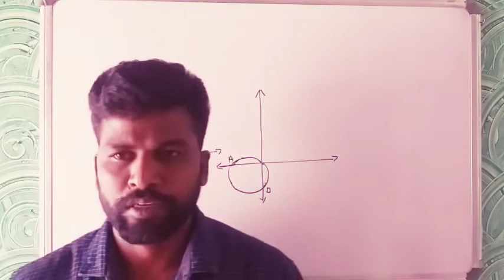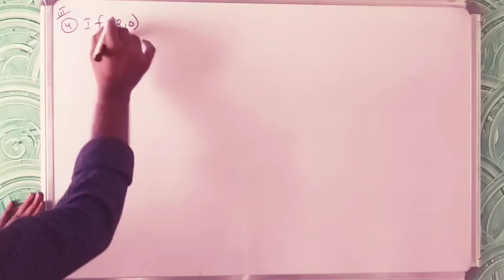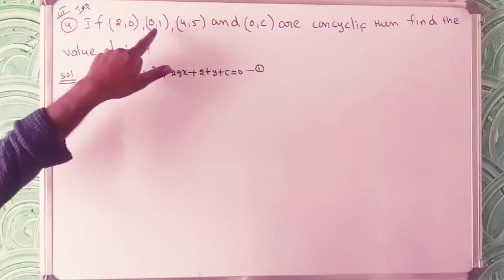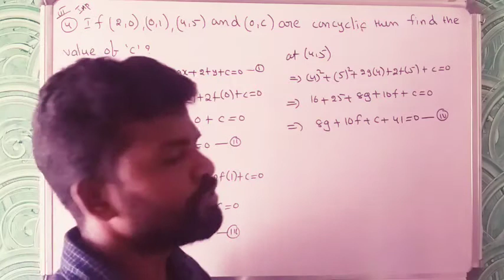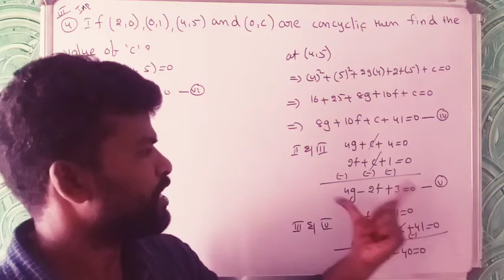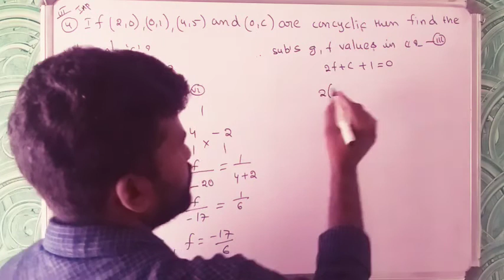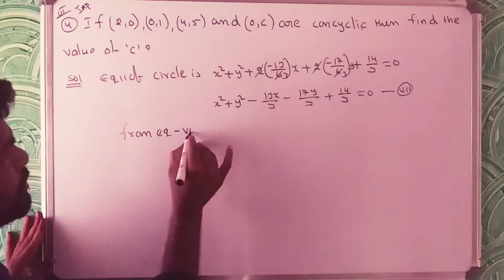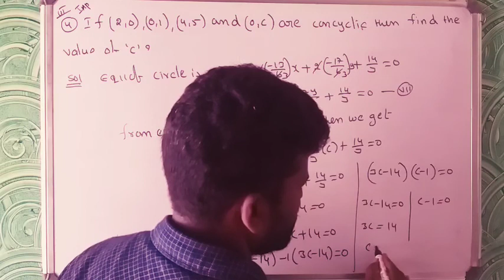CIRCLES//EX-1A(iii)//INTER 2B MATHS//CLS-12//FOR A.P AND T.S STUDENTS//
This video is a part of pebbles A.P Board & T.S Board syllabus live teaching classes for board of INTERMEDIATE for total chapter explains for class wise .plz support my YouTube channel for'' GBN INFO ''1) CHAPTER-01 CIRCLES

MAHABARATH

channel:nanaji Gonnabathula

MAHABARATHAM

AUDIO SERIAL

మహాభారతం హిందువులకు ఒక గొప్ప వరం

EPISODES  SERIALS FOR MAHABARATH 1 TO 5O PLZ WATCH ALL INDIANS